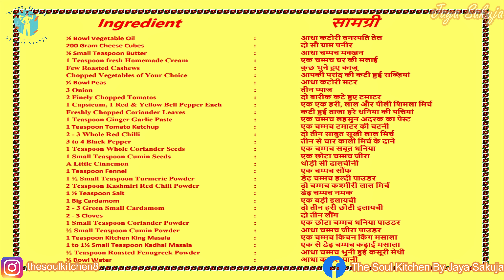Dry Mix Vegetable Subzi - The Easiest And Yummiest Vegetable Recipe-The Soul Kitchen By JAYA SAKUJA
Ingredient                                सामग्री

½ Bowl Vegetable Oil      :  आधा कटोरी वनस्पति तेल
200 Gram Cheese Cubes     :  दो सौ ग्राम पनीर
½ Small Teaspoon Butter     :  आधा चम्मच मक्खन
1 Teaspoon fresh Homemade Cream :  एक चम्मच घर की मलाई
Few Roasted Cashews    :  कुछ भुने हुए काजू
Chopped Vegetables of Your Choice  :  आपकी पसंद की कटी हुई सब्ज़ियां
½ Bowl Peas       :  आधा कटोरी मटर
3 Onion               :  तीन प्याज
2 Finely Chopped Tomatos   :  दो बारीक कटे हुए टमाटर
1 Capsicum, 1 Red & Yellow Bell Pepper Each :  एक एक हरी, लाल और पीली शिमला मिर्च
Freshly Chopped Coriander Leaves  :  कटी हुई ताजा हरे धनिया की पत्तियां
1 Teaspoon Ginger Garlic Paste  :  एक चम्मच लहसुन अदरक का पेस्ट
1 Teaspoon Tomato Ketchup   :  एक चम्मच टमाटर की चटनी
2 - 3 Whole Red Chilli      :  दो तीन साबुत सूखी लाल मिर्च
3 to 4 Black Pepper      :  तीन से चार काली मिर्च के दाने
1 Teaspoon Whole Coriander Seeds :  एक चम्मच सबूत धनिया
1 Small Teaspoon Cumin Seeds   :  एक छोटा चम्मच जीरा
A Little Cinnemon      :  थोड़ी सी दालचीनी
1 Teaspoon Fennel      :  एक चम्मच सौंफ
1 ½ Small Teaspoon Turmeric Powder :  डेढ़ चम्मच हल्दी पाउडर
2 Teaspoon Kashmiri Red Chili Powder :  दो चम्मच कश्मीरी लाल मिर्च
1 ½ Teaspoon Salt      :  डेढ़ चम्मच नमक
1 Big Cardamom       :  एक बड़ी इलायची
2 - 3 Green Small Cardamom   :  दो तीन हरी छोटी इलायची
2 - 3 Cloves        :  दो तीन लौंग
1 Small Teaspoon Coriander Powder :  एक छोटा चम्मच धनिया पाउडर
½ Small Teaspoon Cumin Powder  :  आधा चम्मच जीरा पाउडर
1 Teaspoon Kitchen King Masala  :  एक चम्मच किचन किंग मसाला
1 to 1½ Small Teaspoon Kadhai Masala :  एक से डेढ़ चम्मच कढ़ाई मसाला
½ Teaspoon Roasted Fenugreek Powder:  आधा चम्मच भुनी हुई कसूरी मेथी
½ Bowl Water      :  आधा कटोरी पानी

Watch this video till end and do share your view with us.

Digitech Gorilla Tripod to Hold Camera Still
DJI Osmo 3 Gimble
Lenovo Ideapad 330S for Editing
Samsung Galaxy M31 / iPhone 11 for Shooting